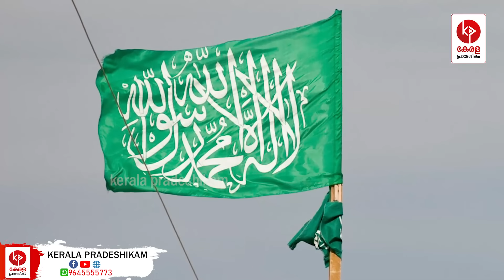ബന്ധികളെ കൊന്നത് പുതിയ തന്ത്രം; കയ്യിൽ വച്ചാൽ മതിയെന്ന് ഹിസ്ബുള്ള | israel | Kerala pradeshikam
ബന്ധികളെ കൊന്നത് പുതിയ തന്ത്രം; കയ്യിൽ വച്ചാൽ മതിയെന്ന് ഹിസ്ബുള്ള..